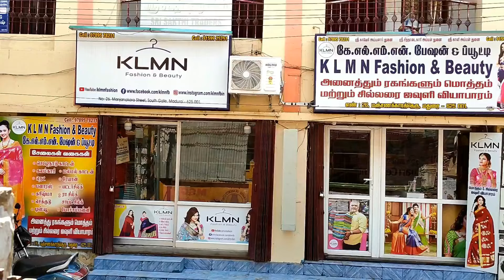New Arrival kanchipuram waste pattu and cotton mix silk cotton sarees collection | KLMN f&b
Sarees Details
Sarees Name:  kanchipuram waste pattu and cotton mix silk cotton sarees collection
Sarees Length: 6.30 Meters
Blouse piece: Available
Wash : Normal Wash
Sarees colors  : 50 sarees
OFFER Price: Rs.810/- Only

Grand Look For kanchipuram waste pattu and cotton mix silk cotton sarees collection, Price : Rs.810/- Only

How To Order:
Step 1: Send the Sarees Screenshot to our WhatsApp Number
Step 2: We Will Check the availability. If the Saree is Available
Step 3: You Have to Make Online Payment
Step 4: We Will send the saree by Courier

Shop Address
KLMN Fashion & Beauty,
K.A.B Complex,
#26, Manjanakara Street,
South Gate,